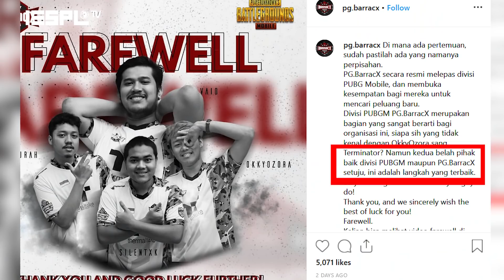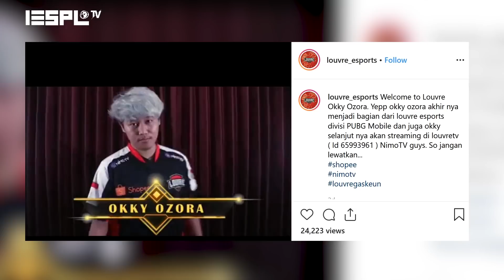What's On: PG Barracx Melepas Roster PUBG Mobile